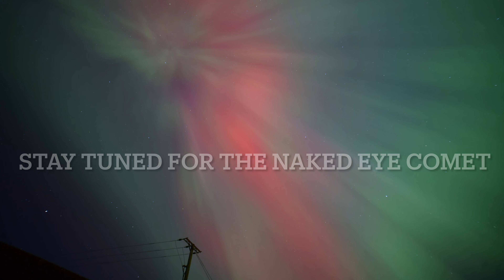The Northern Lights - 10-11th October 2024 - 4K Timelapse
The northern lights over Northern Ireland during the solar storm.

Footage recorded on DJI Pocket 3